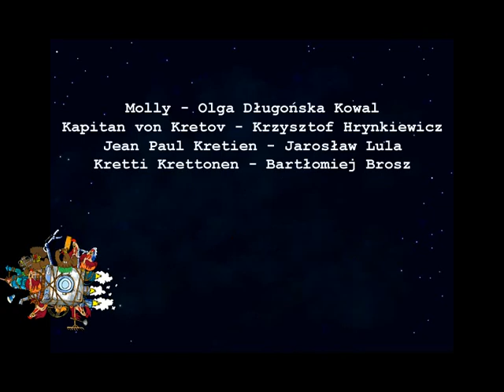Reksio i UFO - Odcinek 8/8 [Ost.]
Miłego oglądania ;)

Producent i wydawca gry: Aidem Media (PL)